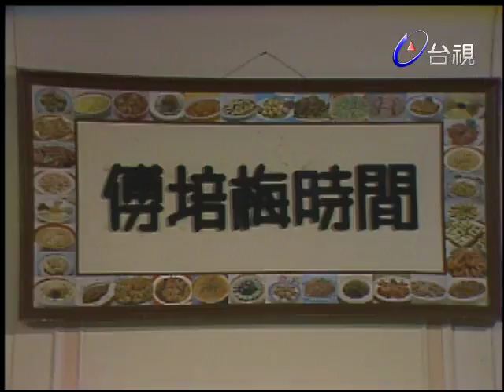傅培梅時間 -三鮮芋泥丸